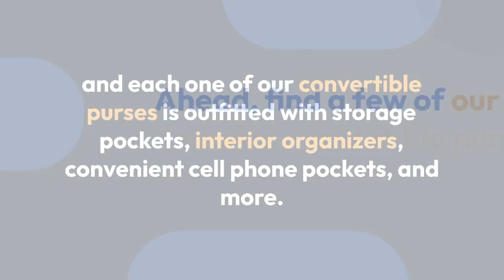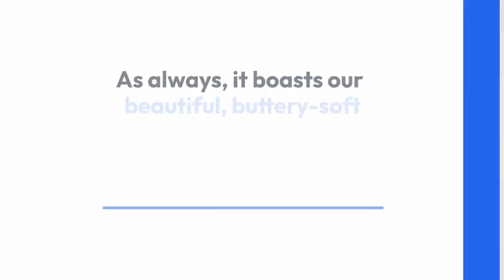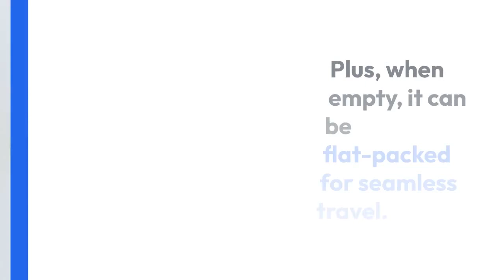7 CONVERTIBLE PURSES THAT WORK JUST AS HARD AS YOU DO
Family run since 1984, we create 100% handcrafted leather handbags, wallets, and accessories with boho-vibes + individual style. We are proud to be the recipient of the 2020 Independent handbag Designed Award 🤍. For every purchase, 10 meals are donated to feeding America. Because of you, over 100,000 meals have been donated to families in need!